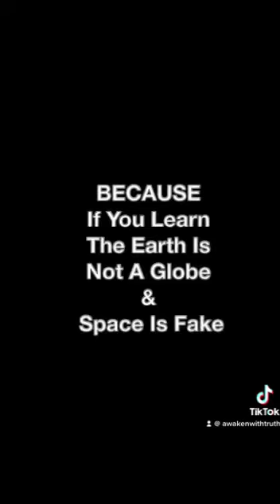Truth is dangerous. Can you handle it?